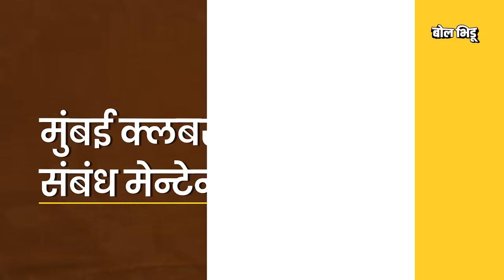एकनाथ शिंदेना Milind Deora का हवे आहेत? ते शिवसेनेत प्रवेश करतील का? | Eknath Shinde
सकाळपासून मिलींद देवरा शिंदेच्या शिवसेनेत जाणार अशा बातम्या सुरू झाल्या आहेत. मिलिंद देवरांना खासदार व्हायचच असेल तर शिंदे गटच कशाला ते थेट भाजपमध्येही जावू शकतील, भाजपमध्ये जावून ते थेट राज्यसभा देखील मिळवू शकतील… बरं शिंदेची शिवसेना देखील मिलिंद देवरांच्या आगमानासाठी इतका इच्छुक का? त्यांना फक्त एका लोकसभेच्या जागेसाठी मिलिंद देवरा हवे आहेत का? तर निश्चितच नाही.

सुरवातीला सुरेश कलमाडी, प्रफुल्ल पटेल यांची जी उदाहरणं घेतली तशी माणसं शिंदेच्या शिवसेनेला आवश्यक आहेत. किमान दिल्लीत बोलणी करण्याच्या या वेळेत तरी शिंदेंना असा खास माणूस जोडून घ्यावा लागणार आहे…आणि शिंदेचा हाच शोध मिलिंद देवरांपाशी येवून थांबला आहे…आजच्या या व्हिडीओतून आपण पाहणार आहोत मिलिंद देवरा शिंदेना का हवे आहेत, मिलिंद देवरा एकाअर्थी शिंदेचे प्रफुल्ल पटेल ठरतील का.